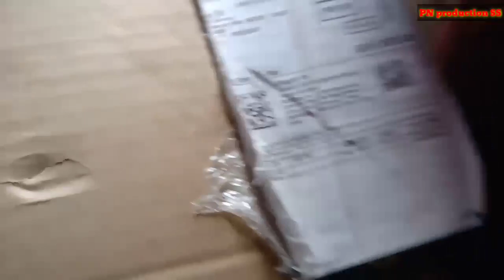Electric Guitar Unboxing Rs- 6345.00 l by Philat Narzary 2020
Electric Guitar ( Amazon)

Rs-6345.00/- Rupees only

New bodo videos

 By Philat Narzary

Thanks